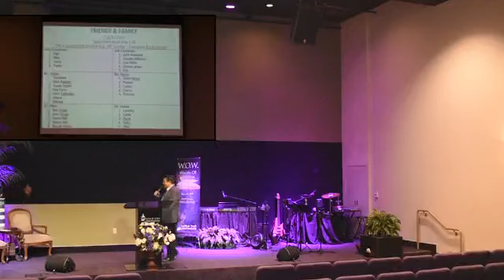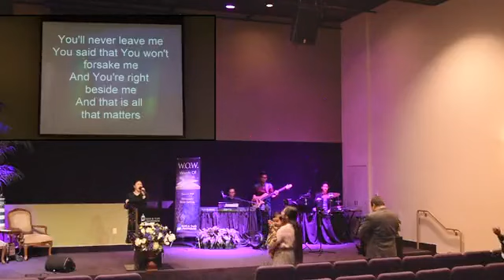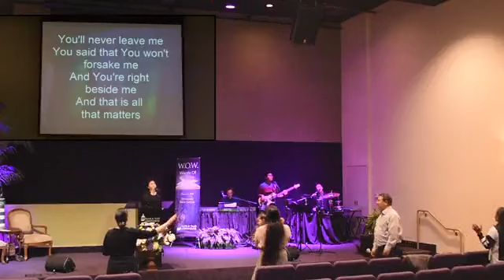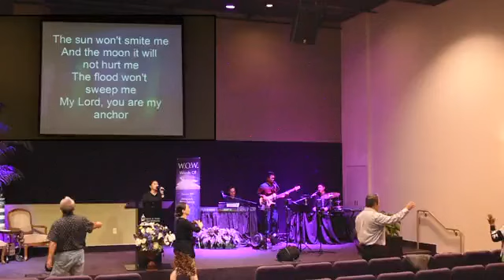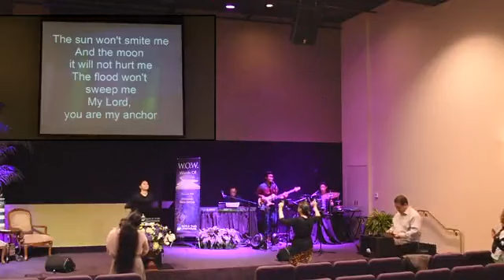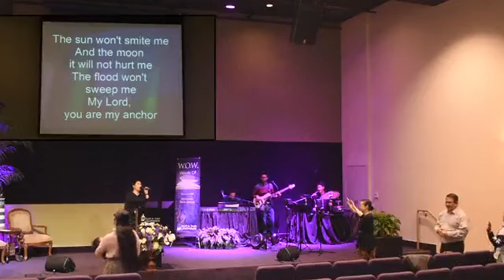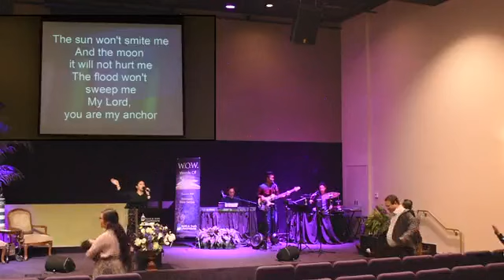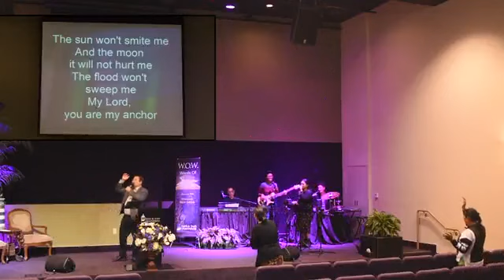The Wisdom of God - Brother Dylan Lachica 09-14-22